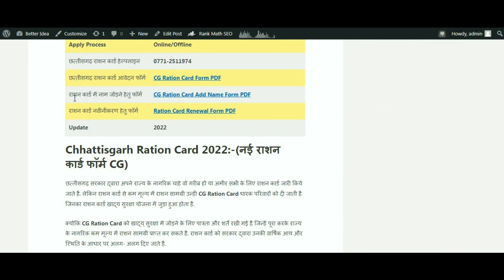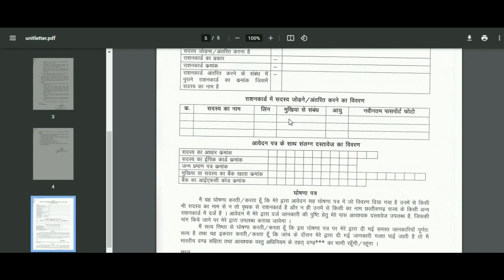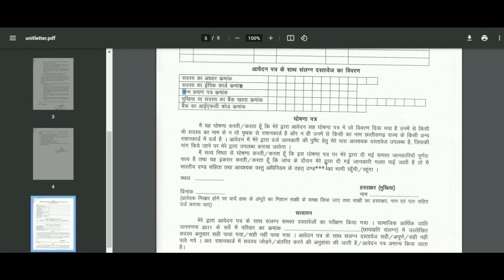छत्तीसगढ़ राशन कार्ड में नाम कैसे जोड़े 2022 | CG Ration Card Me Name Kaise Jode, Ration Card Add Name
छत्तीसगढ़ राशन कार्ड में नाम कैसे जोड़े 2022 | CG Ration Card Me Name Kaise Jode | Ration Card Add Name | राशन कार्ड में ऑनलाइन नाम कैसे जोड़े |ration card me name kaise jode online | राशन कार्ड में ऑनलाइन नाम कैसे जोड़े 2022 । Rashan Card Me Naam Add Kaise Kare 2022

राशन कार्ड में ऑनलाइन नाम कैसे जोड़े
add member in ration card online haryana
राशन कार्ड ऑनलाइन कैसे करें
ration card
add new member in ration card online
ration card me naya naam kaise jode correction in ration card online